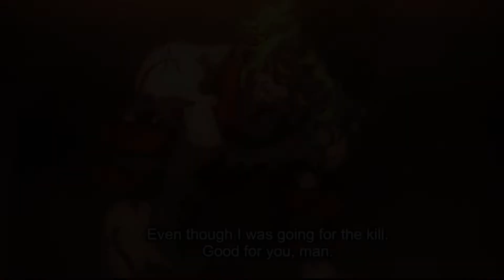TENGEN UZUI VS GYUTARO | Demon Slayer Entertainment District Episode 7 "Transformation" BREAKDOWN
In this video we Breakdown Demon Slayer Entertainment District Episode 7 Transformation. In this Episode TENGEN VS GYUTARO faceoff in battle, Nezuko unleashes her awakened form, and Tanjiro recovers from his Hinokami Kagura. Demon Slayer Entertainment District Episode 7 "Transformation" BREAKDOWN

Follow Me-

Demon Slayer
Demon Slayer Entertainment District Arc
Entertainment District Arc episode 7
Entertainment District Arc "Transformation"

Demon Slayer Entertainment District Arc Episode 7 Transformation was CRAZY. In this video we breakdown episode 7 of Demon Slayer Entertainment District Arc. Tanjiro fights Daki until Tengen Uzui shows up to help him. Tengen Uzui vs Daki was crazy until Gyutaro showed up now its Uzui vs Gyutaro. wild. Episode 8 of Demon Slayer Entertainment Arc is going to be crazy.